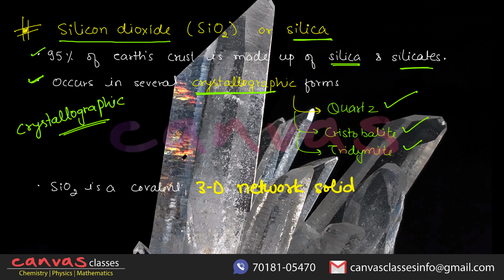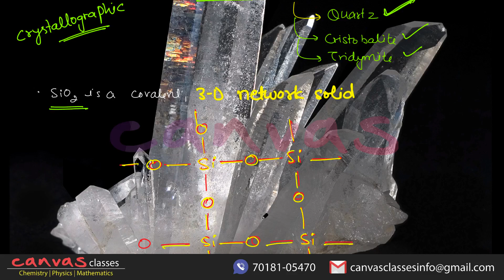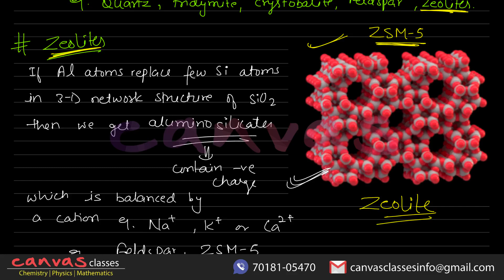JEE Mains & Advanced: P Block Group 14 | Canvas Classes | JEE 2023 | JEE 2024 | Paaras Sir